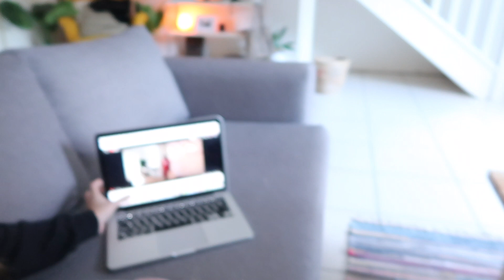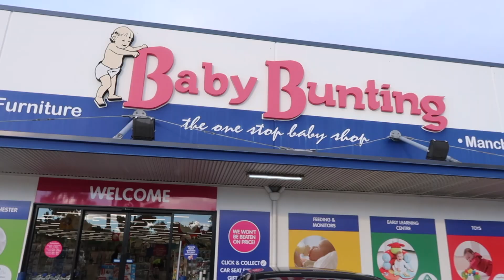WE FOUND OUR WEDDING VENUE! | Chelsea + Natalia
Guys, it's insane - we started planning our wedding and we decided that we wanted to bring you along our little festivities! This is such an exciting new chapter in our lives and we feel so blessed that we can include you!

You can find us here too! ⤵

Equal Clothing is our Australian based clothing brand that regardless of whom you love, how you identify or what you believe - we celebrate you, for being you.